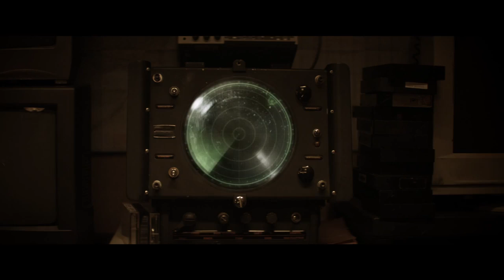Extraterrestrial Movie CLIP - Ironside (2014) - Freddie Stroma Sci-Fi Horror Movie HD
On VOD October 17. In Theaters November 21.

From The Vicious Brothers, the creators of Grave Encounters comes a different kind of encounter, one of 'EXTRATERRESTRIAL' origin.
Still reeling from her parents divorce, April (Brittany Allen) is dragged back to the vacation cabin she spent fond summers at as a child accompanied by a group of friends. Her trip down memory lane takes a dramatic and terrifying turn when a fireball descends from the sky and explodes in the nearby woods. Lead by her boyfriend, played by Freddie Stroma (Harry Potter & The Half Blooded Prince, Pitch Perfect), the group venture out toward the crash site and discover the remnants of a ship from another planet along with footprints that suggest its alien occupants are still alive. The college friends soon find themselves caught in the middle of something bigger and more terrifying than anything they could ever imagine.

Coming on Oct 17 (VOD), Nov 21 (Theatres)
Starring: Brittany Allen, Freddie Stroma, Melanie Papalia, Jesse Moss
Directed by: The Vicious Brothers